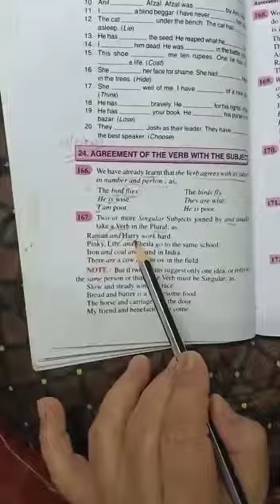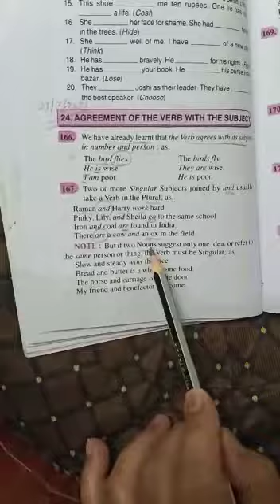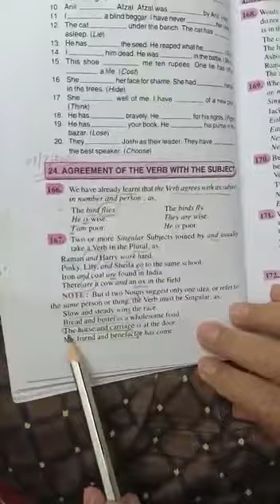27 July, VIII, L-24 part 2 of Agreement of Verb with the Subject